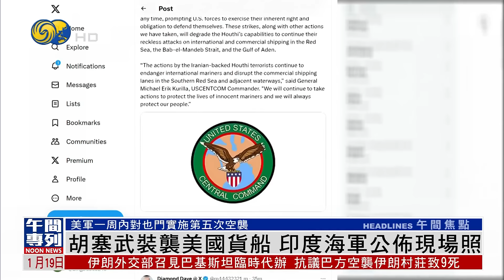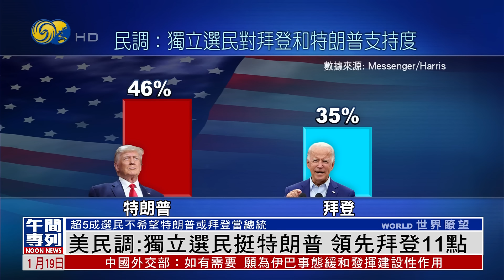《鳳凰午間專列》烏茲別克斯坦總統米爾濟約耶夫將訪華；朝國防省：朝鮮進行了水下核武器系統試驗；伊朗巴基斯坦互相跨境打擊 關係全面降級｜20240119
中國外交部發言人華春瑩19日宣佈：應國家主席習近平邀請，烏茲別克斯坦總統米爾濟約耶夫將於2024年1月23日至25日對中國進行國事訪問。

朝鮮國防省發言人19日發表了“絕不容忍冒險的軍事對抗狂熱”的談話，指從年初起，美國、日本和韓國不斷熱衷於挑釁性的軍事訓練。美國卡爾文森號核航母、普林斯頓號宙斯盾巡洋艦和日本海上自衛隊，以及韓國海軍軍艦從15日起，在濟州島周邊海域再次進行了為期三天的聯合海上訓練；並且指出這次訓練是造成地區局勢更加動盪的原因，也是嚴重威脅朝鮮國家安全的危險行為。

巴基斯坦18日宣佈精準打擊伊朗境內的恐怖分子，以回應伊朗日前以導彈和無人機襲擊巴基斯坦境內的恐怖組織。伊朗內政部長表示，巴方的襲擊造成包括4名兒童、3名婦女和2名男子在內的9名外國人喪生。隨著局勢進一步升級，巴基斯坦召回駐德黑蘭外交官，而伊朗則召見巴基斯坦外交官，同時停止所有高層互訪活動，兩國關係全面降級。